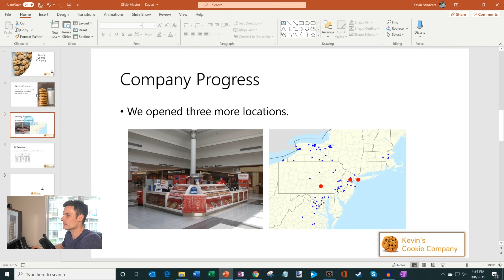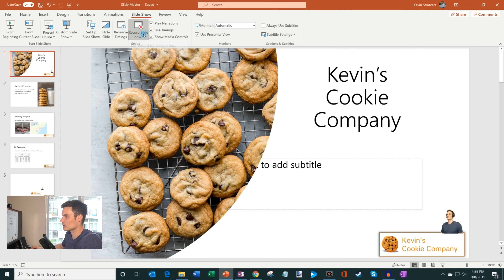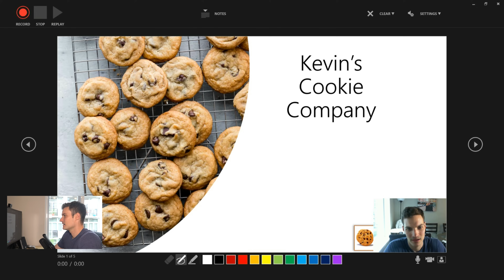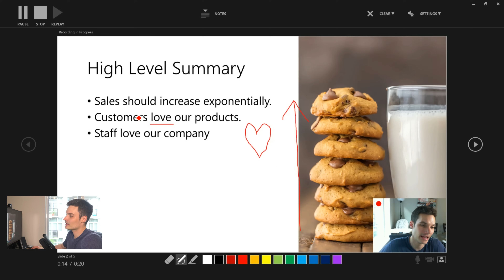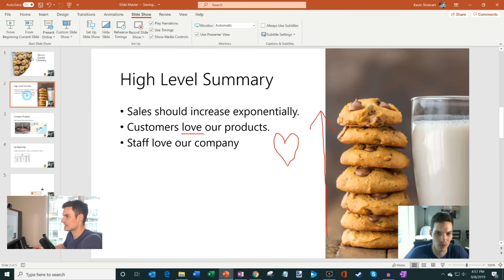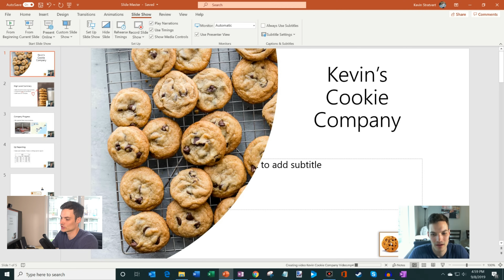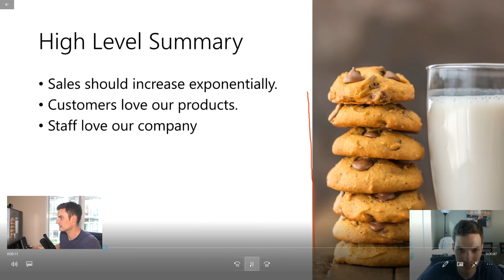How to Make a Video in PowerPoint - ppt to video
Learn how to publish your own video using Microsoft PowerPoint with narration, annotations, animations, and timings. As full disclosure, I work at Microsoft as a full-time employee.

In this video, I show how to record a slide show, how to annotate slides, how to add your web cam, and how to publish your video to YouTube.

In this tutorial, I use PowerPoint that comes with Office 365; however, this should also work with all previous versions of PowerPoint, like PowerPoint 2019, PowerPoint 2016, PowerPoint 2013, PowerPoint 2010, PowerPoint 2007, and PowerPoint 2003.

You get the Word, Excel, and PowerPoint desktop apps and up to 6 TB cloud storage. Check the latest pricing on Amazon (as a disclaimer, purchasing through this link gives me a small commission to support videos on this channel -- the price to you is the same).